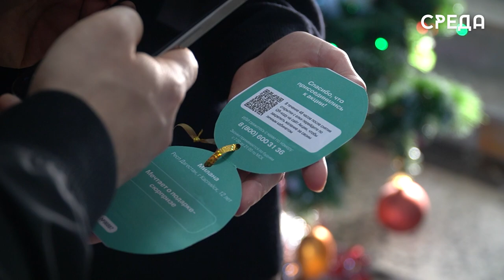Представители администрации Каспийска исполнят мечты детей в рамках акции «Елка желаний»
В ноябре в России стартовала акция «Елка желаний-2023». Проект Движения Первых при поддержке Росмолодежи проходит с 2018 года, благодаря ему дети от 3 до 17 лет, оказавшиеся в трудной жизненной ситуации, получают возможность осуществить заветное желание или получить подарок на Новый год.

В этом году заместители главы Каспийска Гусейн Ункилов и Сергей Шахвалиев, начальник Управления имущественных отношений Айвар Аливердиев и многие другие исполнят мечты детей. 8 заветных желаний украсили елку администрации муниципалитета.